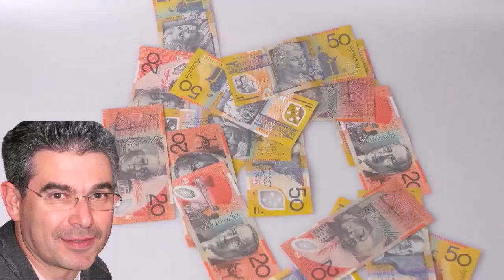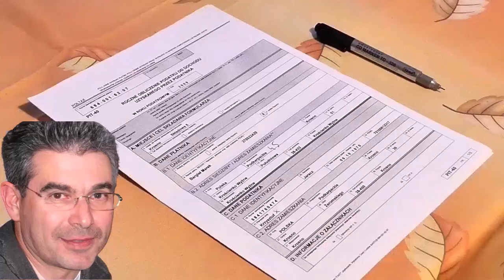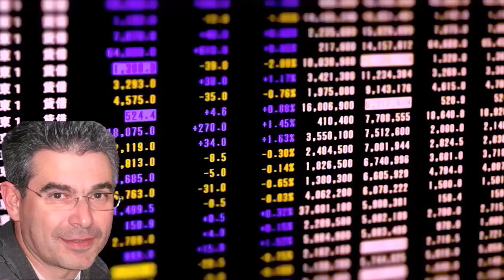O Tarihe Kadar Altın Alanlar Köşeyi Dönecek ! Uzman Ekonomist Yatırımcıları Uyardı!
Altın Sahipleri Dikkat! Gram Altında Büyük Manipülasyon Olacak ! Bunu Yapmayanlar Büyük Kaybedecek

Sevgili dostlar, bugün sizlerle Merkez Bankası’nın dolar kurunu baskılama politikasının altın piyasasındaki etkilerini ve yatırımcılar için taşıdığı riskleri tartışmak istiyorum. Merkez Bankası’nın dolar kurunu yapay olarak sabit tutma çabaları, gram altın fiyatlarında ciddi dalgalanmalara neden olabilir. Evet, yanlış duymadınız. Dolar kurunun baskılanması ve ons altındaki düşüşle birlikte, gram altında 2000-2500 TL aralığında sert dalgalanmalar bekleniyor. Bu süreçte yatırımcıların çok sabırlı ve dikkatli olması gerekiyor, aksi halde panikle tüm paralarını kaybedebilirler.

Öncelikle, Merkez Bankası’nın dolar kurunu baskılama çabaları, doların sabit kalmasına yol açıyor. Ancak, küresel altın piyasasında ons altın fiyatlarındaki düşüşler, gram altın fiyatlarını doğrudan etkiliyor. Dolar kurundan güç bulamayan gram altın, ani ve sert dalgalanmalara maruz kalabilir. Özellikle 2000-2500 TL aralığında yaşanacak bu dalgalanmalar, yatırımcılar için ciddi riskler taşıyor.

Gram altın fiyatlarındaki bu dalgalanmalar, yatırımcıların panikle hareket etmelerine neden olabilir. Piyasada yaşanan ani düşüşler, yatırımcıların korkuya kapılmasına ve ellerindeki altını hızla satmaya çalışmalarına yol açabilir. Bu panik satışları, fiyatların daha da düşmesine ve yatırımcıların büyük zararlar etmesine neden olabilir. Bu yüzden, bu süreçte çok dikkatli ve sabırlı olmak gerekiyor.

Yatırımcıların bu dönemde yapması gereken en önemli şey, piyasa hareketlerini dikkatle takip etmek ve ani kararlar almaktan kaçınmaktır. Altın, uzun vadede her zaman güvenli bir liman olarak görülmüştür. Ancak, kısa vadeli dalgalanmalar yatırımcıları yanıltabilir ve panikle alınan kararlar büyük kayıplara yol açabilir. Yatırımcıların, altın piyasasındaki bu tür dalgalanmaları göz önünde bulundurarak, stratejik ve bilinçli yatırımlar yapmaları önemlidir.

Ayrıca, Merkez Bankası’nın dolar kurunu baskılama politikasının uzun vadede sürdürülebilir olup olmadığı da bir soru işaretidir. Dolar kurunun yapay olarak sabit tutulması, piyasa dinamiklerine aykırıdır ve bu durumun sürdürülebilirliği konusunda ciddi endişeler bulunmaktadır. Eğer Merkez Bankası bu politikadan vazgeçerse, dolar kuru hızla yükselebilir ve bu da altın fiyatlarında yeni dalgalanmalara yol açabilir.

Sonuç olarak, sevgili dostlar, Merkez Bankası’nın dolar kurunu baskılama politikası, gram altın fiyatlarında 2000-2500 TL aralığında sert dalgalanmalara neden olabilir. Bu süreçte yatırımcıların çok sabırlı ve dikkatli olmaları gerekiyor. Paniğe kapılıp ani kararlar almak, büyük kayıplara yol açabilir. Piyasaları yakından takip ederek, stratejik ve bilinçli yatırımlar yapmalısınız. Unutmayın, altın her zaman uzun vadede güvenli bir liman olmuştur, ancak kısa vadeli dalgalanmalara karşı hazırlıklı olmanız şarttır.

Altın yorumları dolar yorumları kripto piyasası yorumları borsa yorumları bist100 yorumları gramaltın yorumları gram gümüş yorumları ons altın yorumları ons gümüş yorumları fon yorumları konut piyasası yorumları otomobil piyasası yorumlarıselçuk geçer,dolar,dolar yorumları,selçuk geçer son videosu,selçuk geçer son video,selcuk gecer,selcukgecer,selçukgeçer,altın,borsa,haber,son dakika,ekonomi